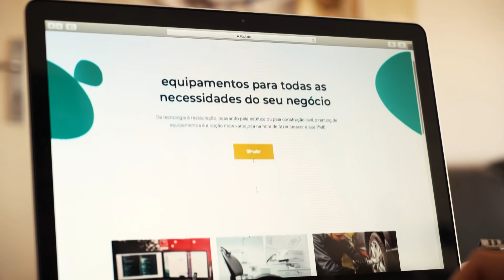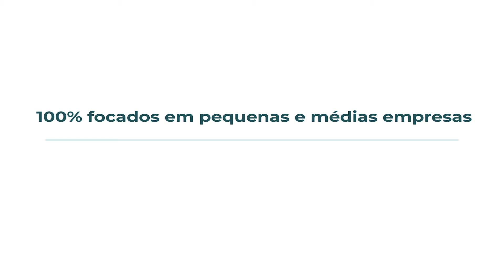Liqui.do | Comprimido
Sem contra-indicações
Composição